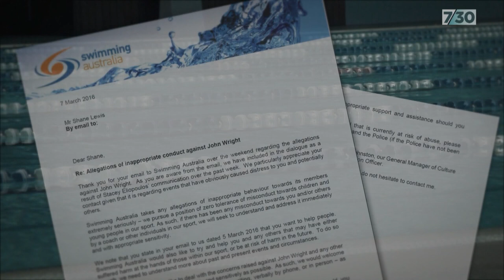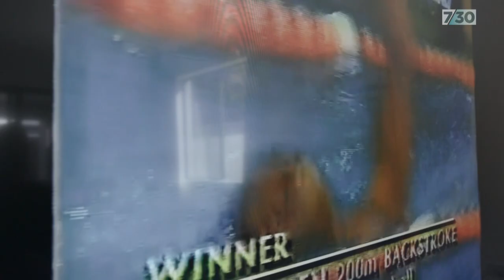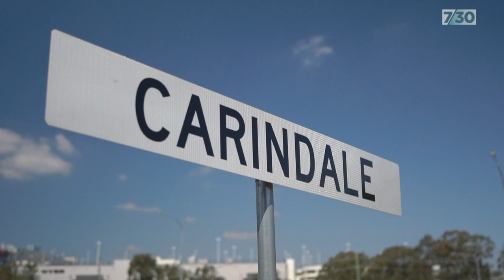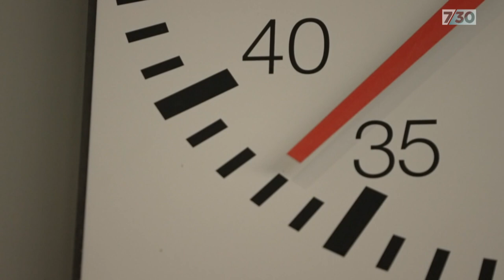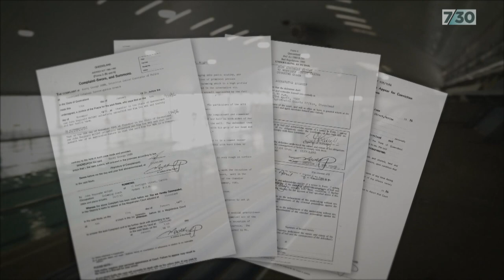Former elite swimmers come forward to accuse their coach of abusing them as boys | 7.30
In February, the Australian swimming community was rocked by the sudden death of Olympian Shane Lewis. Later in life, Lewis had raised allegations he had been sexually abused by an elite swimming coach while he was still in his early teens. Now other former swimmers are speaking out with their own allegations about the same coach. This exclusive investigation by Lorna Knowles and Nikki Tugwell, and a warning that this story contains material some viewers may find confronting.